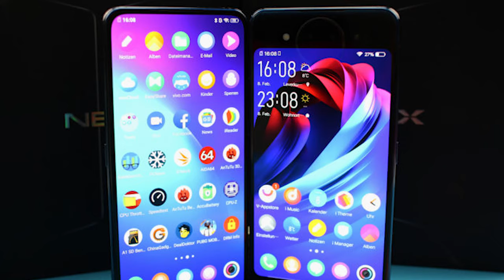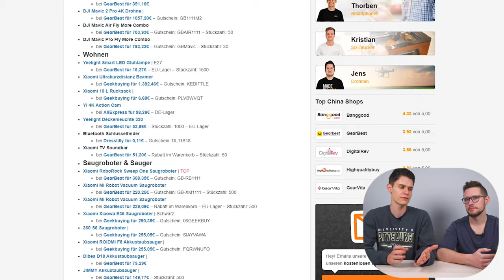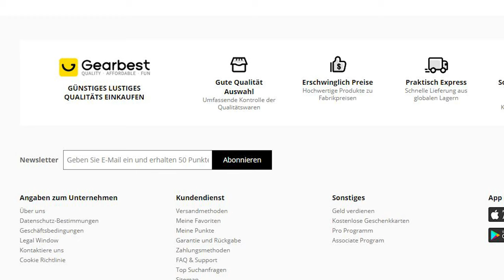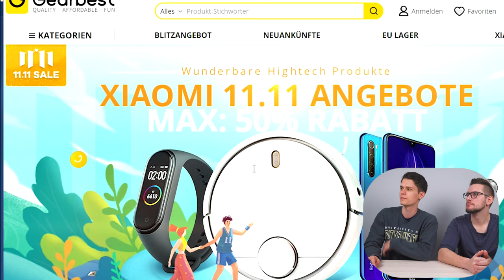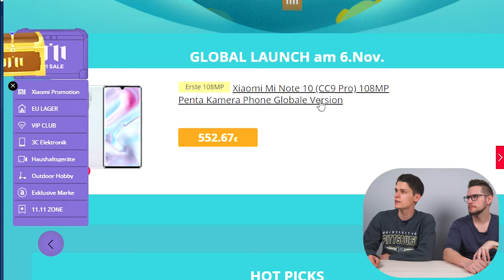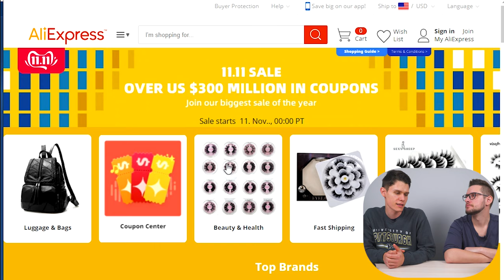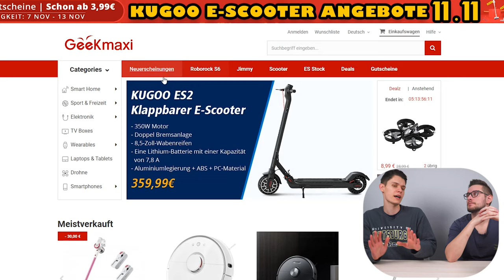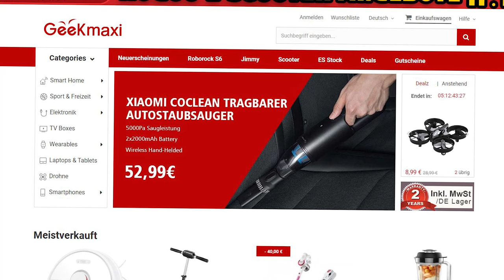😦 60% Rabatt auf Handys - Chinas SINGLES DAY am 11.11.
Der 11.11 ist tatsächlich der größte Shopping-Tag der Welt. An keinem anderen Tag ist es euch möglich, so krasse Deals abzustauben. Rabatte von bis zu 60% sind hier keine Seltenheit. Im Fokus des 11.11 stehen vor allem chinesische Shops wie AliExpress, Gearbest und Banggood.

► FOLGT UNS!